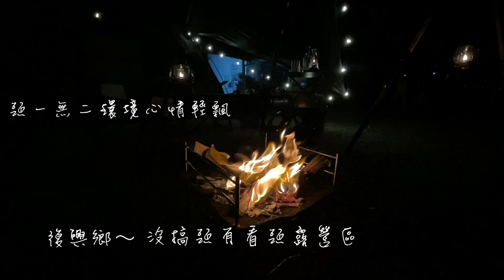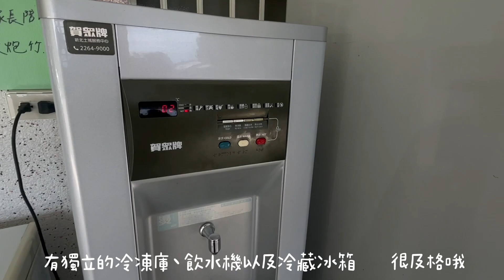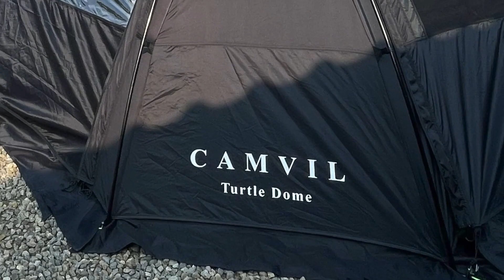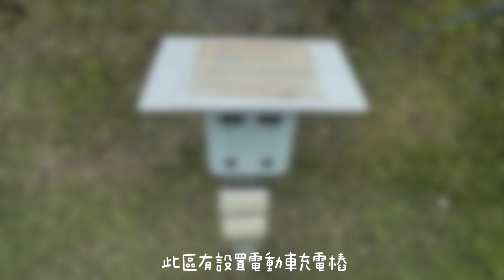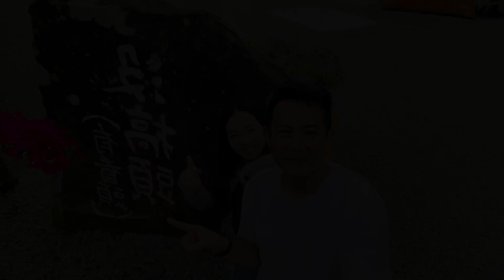沒搞頭露營區｜桃園復興鄉｜開箱製冰機｜CAMVIL 烏龜帳｜キャンプ ｜焚き火｜캠핑｜Camping Vlog 19露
沒搞頭露營區｜桃園復興鄉｜キャンプ ｜캠핑｜Camping Vlog 19露